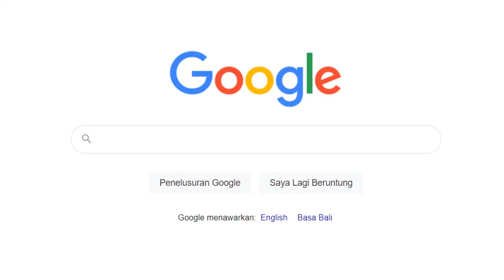Jasa Video Promosi Es krim, ice cream ads, Iklan Pino Ice Cup, Bisnis Es Krim Grobak, pengusaha es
Jasa Video Promosi Es krim, ice cream ads, Iklan Pino Ice Cup, Bisnis Es Krim Grobak, pengusaha es krim, pembuat es krim krim, Lihat Model Video Promosi disini

KEYWORD POSTINGAN INI
Video Iklan es krim, ice cream ads, Promosi Pino Ice Cup, Bisnis Es Krim Grobak, pengusaha es krim,

Promosi Ice Cream Mini, bumper promosi iklan es krim, Belajar Promosi Produk Crelatte Ice Cream, Promosi Usaha Ice Cream Yummy, promosi jajanan umkm ice cream, Video Promosi - Pojok Ice Cream (Video Promotion), Es Krim Kulit Pisang || Iklan Promosi, Promosi produk ice cream handmade | tanpa pewarna dan pemanis buatan, Aqila promosi ice cream, Promosi Ice cream critanya...😁😅 gerobak Ice cream nya nyusu, Hana promosi ice-cream, es krim kelapa muda, cara bikin es krim kelapa muda, cara membuat es krim dari kelapa muda, es teler recipe, es coklat panjang umur, es kelapa muda kekinian, es kelapa kopyor, es kelapa kopyor asli